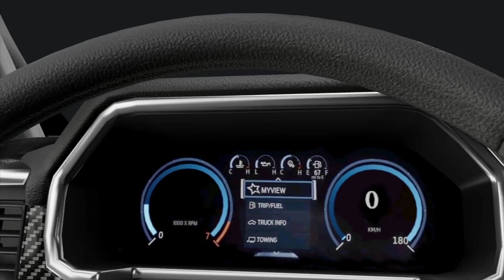Royal Renderings Ford F-150 Raptor R